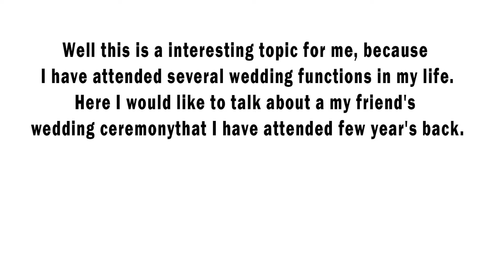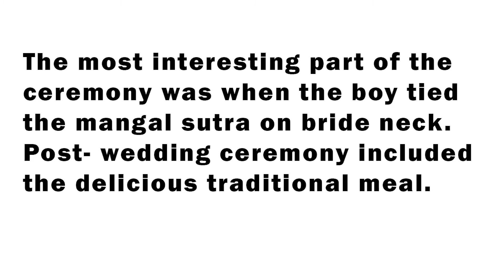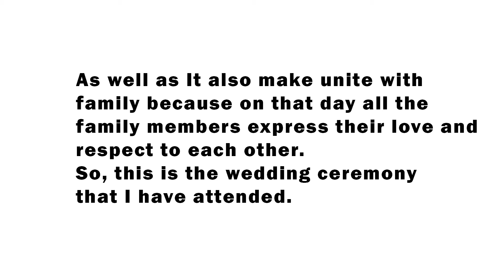Describe a wedding that you attended (Easy Q card idea) IELTS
IELTS SPEAKIN Q CARD latest MAY to AUGUAT 2021 (WEDDING)